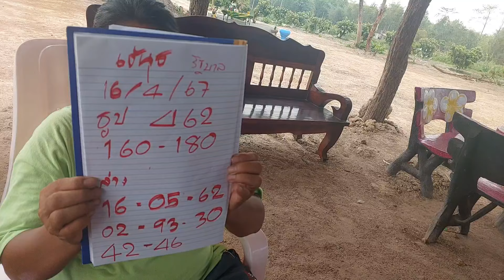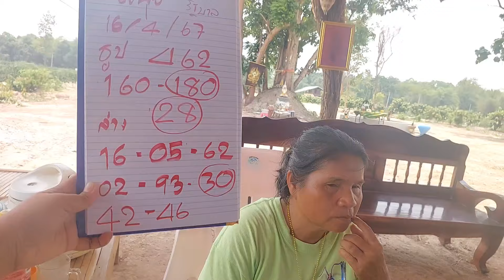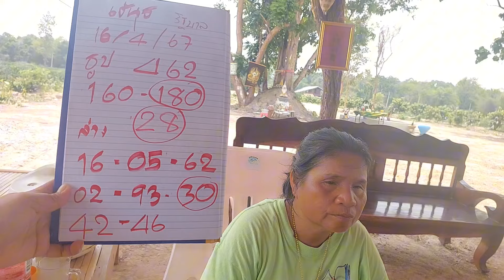ฝันได้เนื้อ ก้อนใหญ่ 481เจ้นุช ถูกจนได้ซื้อทอง โค้งสุดท้าย 16/4/67